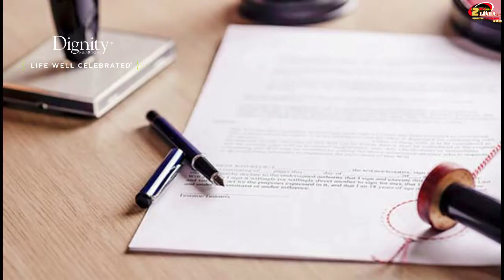EJERCITATE CON ANGIE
@8:00 p.m. EJERCITATE CON ANGIE, preparate para trabajar con nosotros con 10 minutos de afirmaciones! Tema: La Salud!